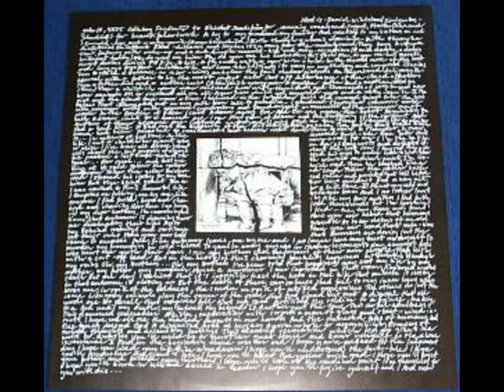Nod -- Emerald-Eyes And A Ruby Smile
Various -- Nihil
Cold Meat Industry